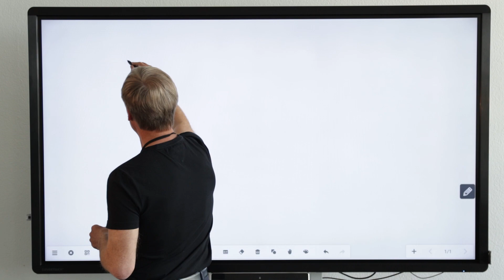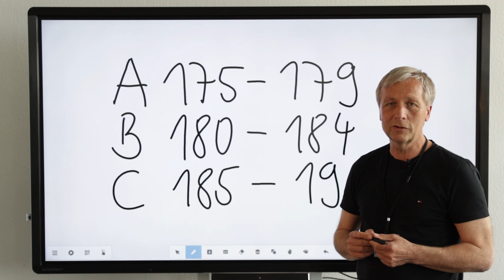Carolinum Online School - Info Botschaft Tag 36 - 15.05.2020